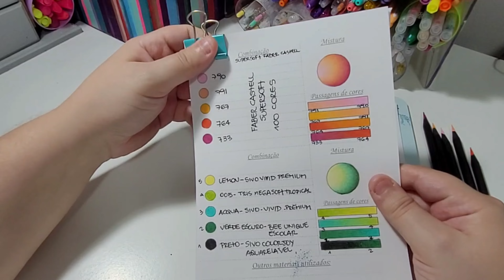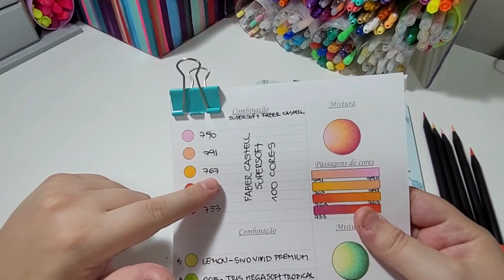Série Colorindo Flores Episódio 05 - Lápis de cor Supersoft Faber Castell